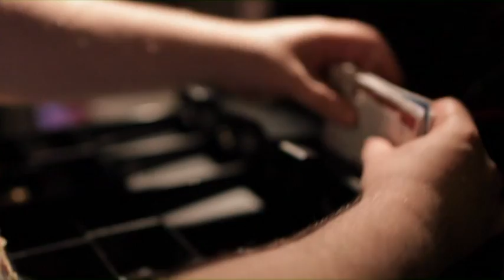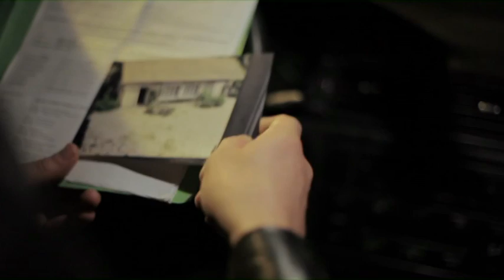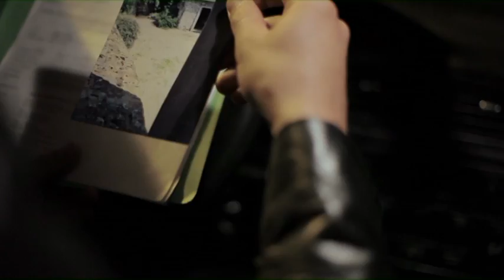Le mannequin, la cougar et la grenouille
Suspect n°1 sur une enquête de Julien Mignot et une réalisation de Florian Brucker